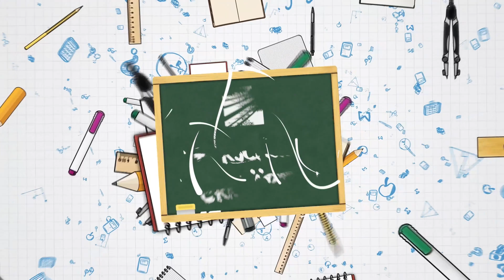Experimentieren im Innovationsprozess - Forschung Erklärt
Was ist Experimentieren im Innovationsprozess? Unser Kollege Laban Asmar zeigt Dir in unserem Videoformat ForschungErklärt, warum es für Unternehmen wichtig ist zu experimentieren & was es für Vorteile mit sich bringt

Forschung Erklärt ist ein Wissenschaftsformat, das komplexe Themen aus den Bereichen des Engineerings einfach und verständlich erklärt.